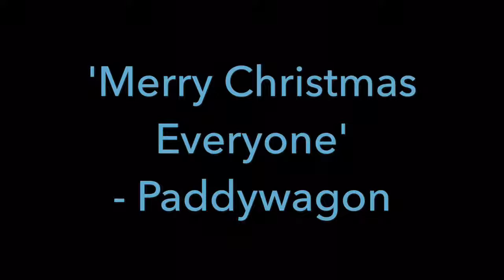Merry Christmas Everyone - Paddywagon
Paddywagon perform the Shakin' Stevens hit 'Merry Christmas Everyone'. Recorded live in December 2016 in Kildress, Co. Tyrone